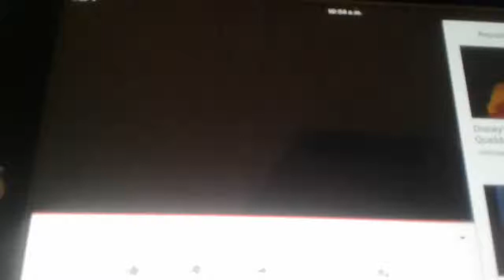Disney's One Too Buzz Lightyear of Star Command Promo (2000)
You Seen The First Promo Footage From Kristopher Walker, And You Seen The Second Promo Footage From My UPN &amp; NBC October 2000 Tape, Now Here's The Third Promo of Buzz Lightyear of Star Command on UPN Network.